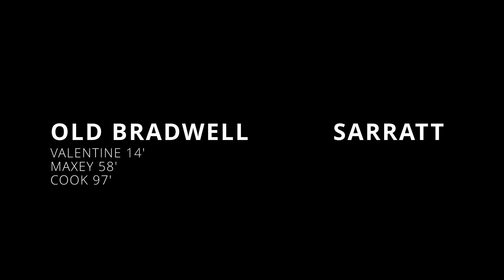Old Bradwell United 3 - 0 Sarratt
Highlights from opening match of the 2022-23 season for Old Bradwell United.